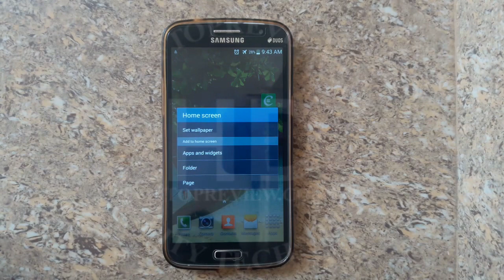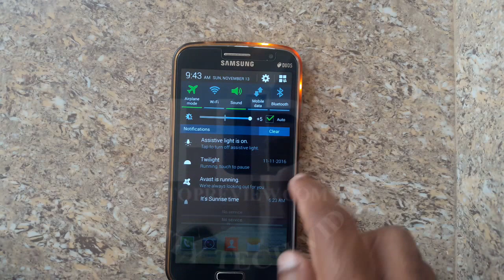How to enable Flash Lite or Torch in Android | Samsung Galaxy | GRAND 2 ,PRIME | Mobile Tutorial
How to add Samsung torch widget on home screen to use the flash light as  torch. See the full video to know more.

Turn On - Enable

 How to Turn on torch widget on Samsung Galaxy

 Turn on torch widget on Samsung Galaxy

 How to Enable torch widget on Samsung Galaxy

 Enable torch widget on Samsung Galaxy

 How to Turn on torch widget Samsung Galaxy

 Turn on torch widget Samsung Galaxy

 How to Enable torch widget Samsung Galaxy

 Enable torch widget Samsung Galaxy

Mixed Section Incoming Search...

 torch widget Samsung Galaxy,torch widget

 How to Turn on or Turn Off torch widget on Samsung Galaxy

 Turn on or Turn Off torch widget on Samsung Galaxy

 How to Enable or Disable torch widget on Samsung Galaxy

 Enable or Disable torch widget on Samsung Galaxy